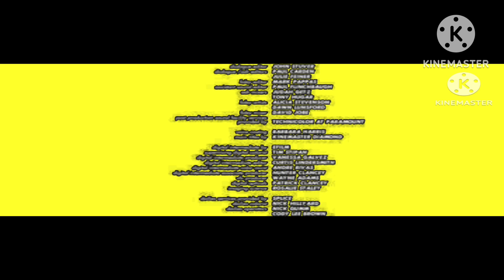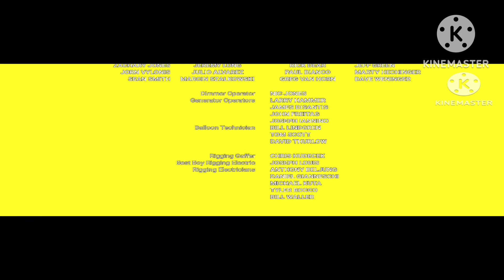Piggy Tales The Movie 3 Third Act (2016 Telexitos) End Credits